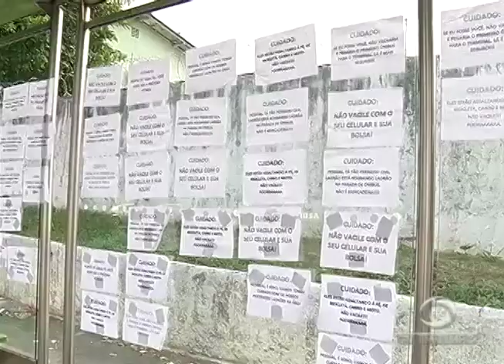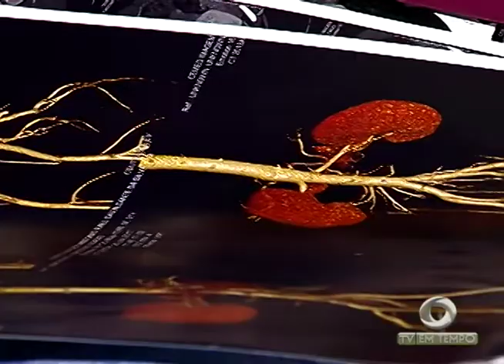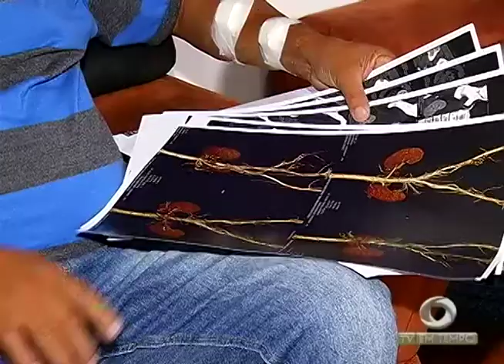Passa de mil número de pacientes à espera de transplante de rim no Amazonas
01º BLOCO JORNAL 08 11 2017 - Passa de mil número de pacientes à espera de transplante de rim no Amazonas